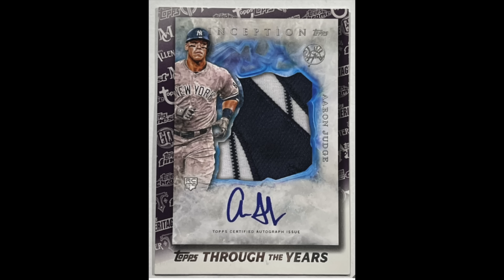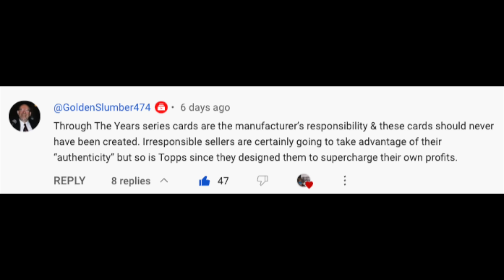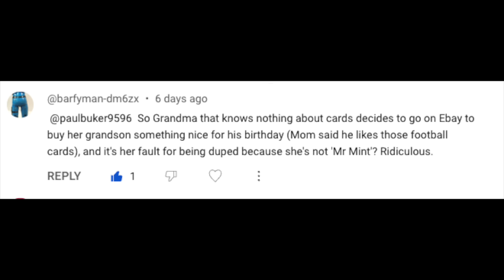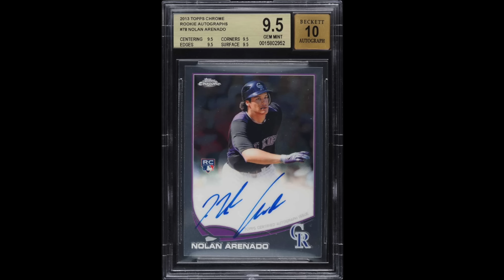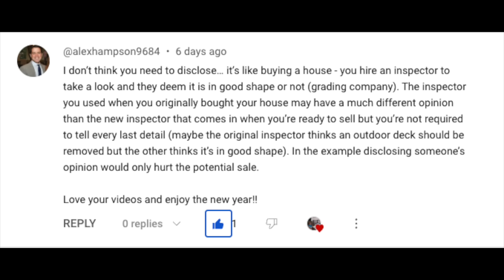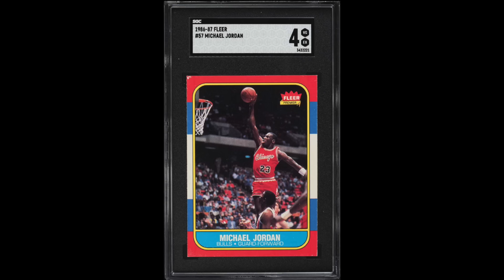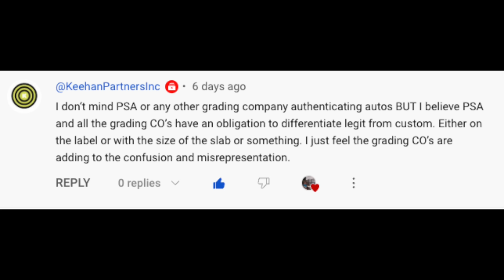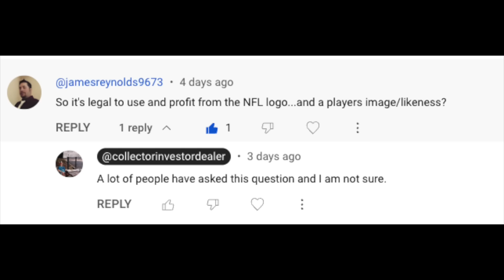Follow-Up to 3 Sportscards Moral Grey-Area Scenarios: Yours and My Opinions on Them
Chris Sewall here.

CHANNEL SCHEDULE (all videos post 9:00am EST):

Some MONDAYs: Miscellaneous (Stories, Hobby News, etc)
Every WEDNESDAY: High Rollers/Regular Rollers (alternating)
Every SATURDAY: Miscellaneous (Reveals, Lists, etc)